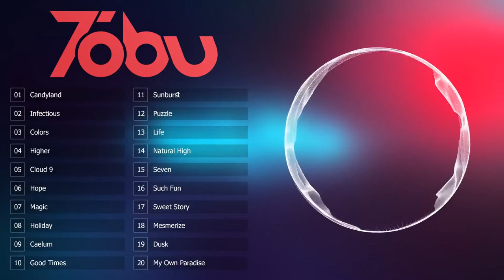Audio Library AL Top 20 songs of Tobu - Best Of Tobu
Tobu Collection

Track list :
1. Tobu - Candyland
Start to End: 0:00 - 3:18

2. Tobu - Infectious
Start to End: 3:19 - 7:34

3. Tobu - Colors
Start to End: 7:35 - 12:13

4. Tobu - Higher
Start to End: 12:14 - 15:47

5. Itro and Tobu - Cloud 9
Start to End: 15:48 - 20:26

6. Tobu - Hope
Start to End: 20:27 - 25:14

7. Tobu and Itro - Magic
Start to End: 25:15 - 29:28

8. Itro and Tobu - Holiday
Start to End: 29:29 - 33:02

9. Tobu - Caelum
Start to End: 33:03 - 37:38

10. Tobu - Good Times
Start to End: 37:39 - 40:56

11. Tobu and Itro - Sunburst
Start to End: 40:57 - 44:06

12. Tobu - Puzzle
Start to End: 44:07 - 47:21

13. Tobu - Life
Start to End: 47:22 - 50:43

14. Tobu - Natural High
Start to End: 50:44 - 54:33

15. Tobu - Seven
Start to End: 54:34 - 58:24

16. Tobu - Such Fun
Start to End: 58:25 - 1:01:32

17. Tobu - Sweet Story
Start to End: 1:01:33 - 1:05:49

18. Tobu - Mesmerize
Start to End: 1:05:50 - 1:10:20

19. Tobu and Syndec - Dusk
Start to End: 1:10:21 - 1:14:20

20. Tobu - My Own Paradise
Start to End: 1:14:21 - 1:17:44

**Thanks Tiger Flying for timing this tracklist**